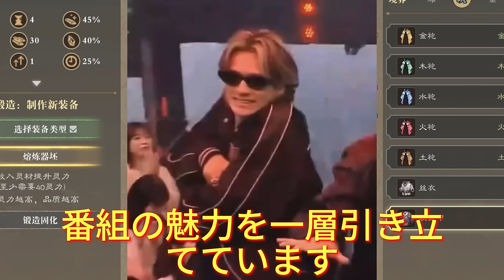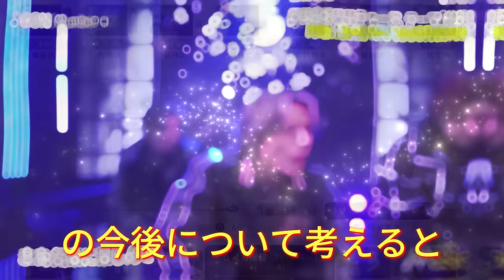【平野紫耀】驚愕の映像美！「WITH MUSIC」最新エピソードで視聴者が見た奇跡の瞬間とは？誰もが夢中！「WITH MUSIC」がMステを超えたその理由を徹底解剖！